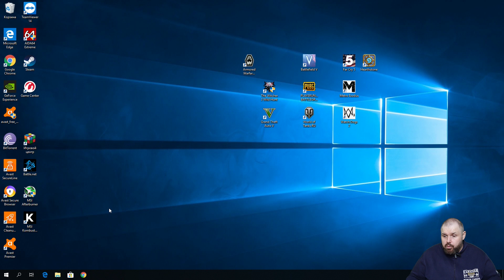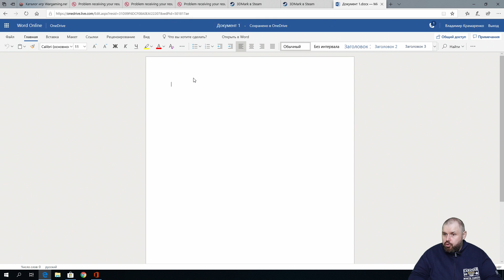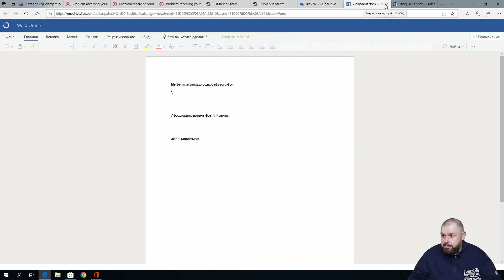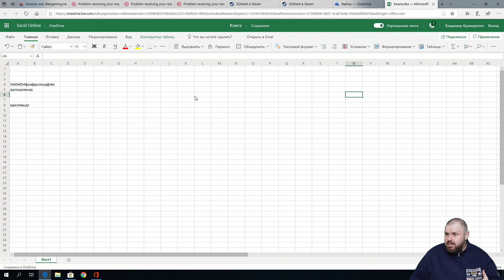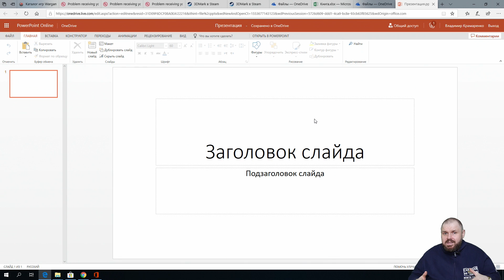Microsoft Office БЕСПЛАТНО!!! Щедрый подарок от Microsoft для пользователей Windows 10 и 8. Твики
Microsoft Office БЕСПЛАТНО!!! Щедрый подарок от Microsoft  для пользователей Windows 10 и Windows 8

ОТЛИЧНЫЕ ГЕЙМПАДЫ

ХОРОШИЕ ПУЛЬТЫ

ОТЛИЧНЫЕ РОУТЕРЫ